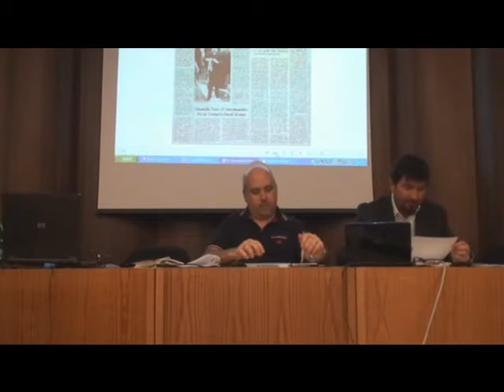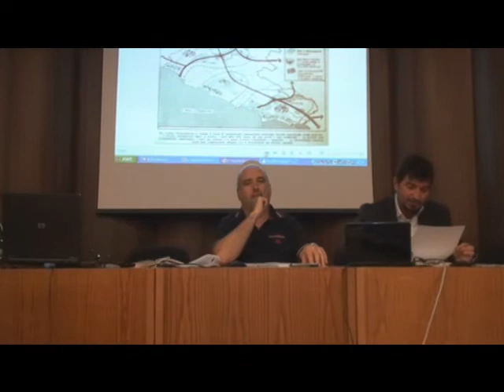Convegno TERNI VERSO ROMA - Intervento Michele Rossi(Coord.PDL Terni) 2°Parte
Terni 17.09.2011 Incontro Pubblico Palazzo Gazzoli Terni